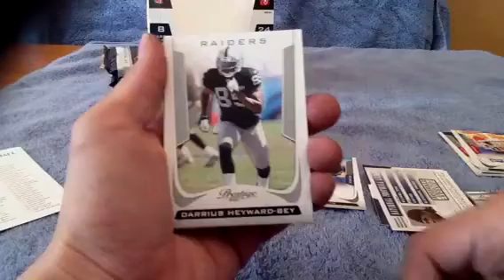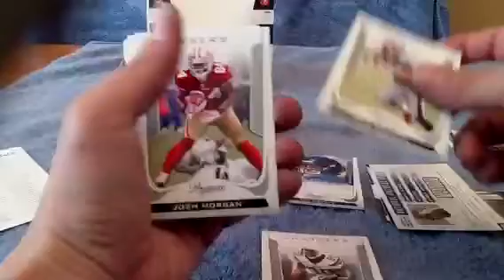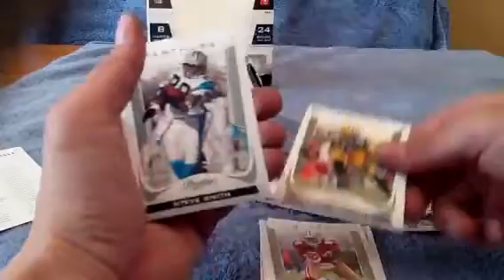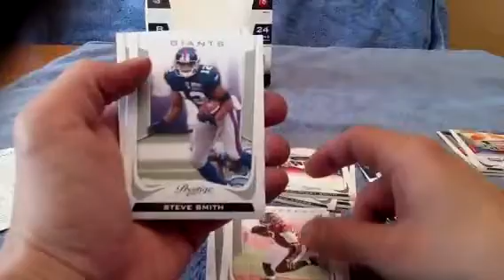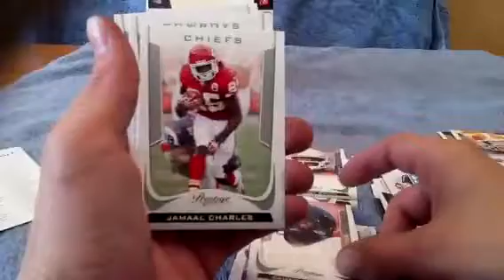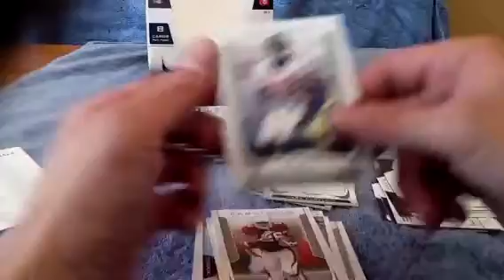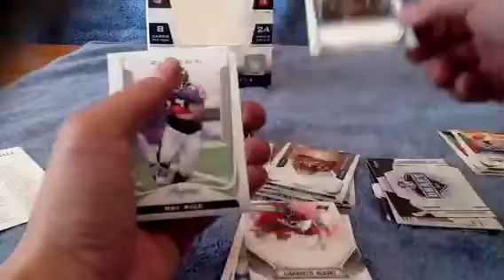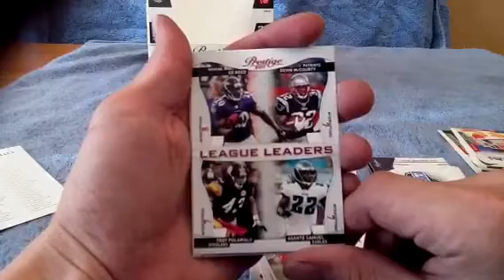2011 prestige break #2 part 2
6-26-11
Grmurr